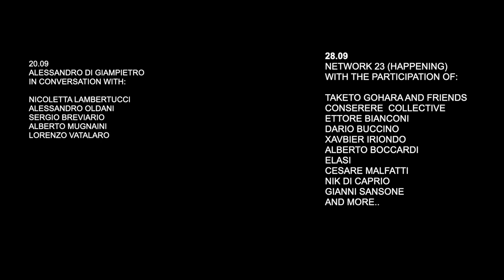THE NOWNESS OF THE EVERYDAY - 12.09-01.10.2023 -CASA DEGLI ARTISTI- MILANO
Alessandro Di Giampietro's project for the Casa degli Artisti in Milan, offers metaphors of the existential dimension, which are visible and at the same time invisible, and that present themselves as a kind of mediation between the self and the world.The intervention designed by Alessandro Di Giampietro follows a process of dematerialisation of art. It consists of a modular installation that participates in the overall appearance of the building without it losing its identity. The Nowness of the everyday, designed for a space that has always been an incubator of research and experimentation, consists of a series of curtains sewn by the artist himself, in which needle and thread are used as if they were sculpture tools. Altering, adding, transforming, each element of the module is different from the other, these entities will protect all the windows of the building from the outside, restoring a different spatial dimension of the place while remaining vibrating and aleatory elements. By being exposed to the light of the day and the reflections of the night, to the sun but also to the rain and the wind, to the breeze as well as to the bad weather, this site-specific installation, in addition to generating a deliberate optical irritation linked to the intentions of the psychology of perception, opens up to many forms of exchange and relational aesthetics that cannot be predetermined.
.By using different fabrics and surfaces, on which the colour gives way to light transit, or the transparencies of the materials that constitutes the work, their colour stage, and a whole series of other elements, the installation places itself in dialogue with the gravity of the walls of the architecture.
 Always at the crossroads of photography and performance, from the outset Alessandro Di Giampietro's practice has been functional and provocative, combining the craftsmanship of manual making, the material and gestural dimension, with radical movements. In doing so, Di Giampietro emphasises the vision of an 'open work' and places the experience of art in parallel with a different way of thinking about human relationships.  Its processual origin, charged with irony, echoing private rituals, is intended to take us back to an elsewhere of the mind, to places of the unexpected, to a myth, a utopia more than anything else, while still remaining something physical. That elsewhere that is right here, in the present moment, it is enclosed in an instant and it transforms the physical space into an inner place. On this occasion too, Di Giampietro entrusts fabric and webs of threads with indecipherable and material writings as instruments to represent metaphors of relationship and connection. The act of sewing the individual modules becomes research and knowledge of the self, of one's own origins and culture, emphasising the inseparable bond with an umbilical cord that reveals the material as the product of an assembly patiently sewn by hand. Sewing means above all 'time'. Deep and mental time, the fragility of something that stays together thanks to a knot as a beginning, easy to untie and to erase. What is the value of time of an intervention conceived and dedicated to a specific place? Of a moment in which the audience takes an active part, simply to conclude that only memory remains of it.
The concept of place implied by this operation consists in fact in the idea of a fluid space where waves of possibilities alternate and, with magnetic displacement, allow the mind to create its own singular architecture made of light and colour. It is an operation that depolarises the centrality of the ego by implementing a perspective reversal. The curtain, as a furnishing accessory, has both an aesthetic functionality and a practical nature; it is a fragile element that places a subtle, penetrable and sensitive division between inside and outside. The fragility of this condition, its being a slender diaphragm that protects the two founding situations of space, i.e. the 'inside' and the 'outside', is a metaphor for human fragility.
So the thread that holds these unstable surfaces together represents a foothold, perhaps a landing place. Something that does not make you lose your way, that creates a 'net' conceived not as a trap but as something that prevents you from falling.

The 'thread' even when invisible, as an infinitely open limit. (extract)

Text: Rita Selvaggio
Project manager: Lorenzo Vatalaro
Partner: Visionarea
Photography: Antonio Maniscalco
Video/Editing: Leonardo Chiappini